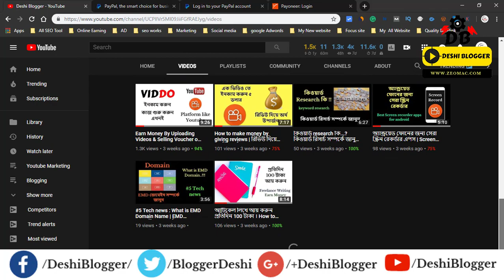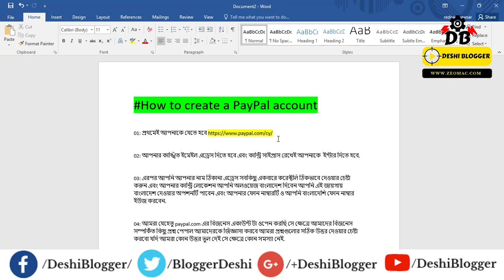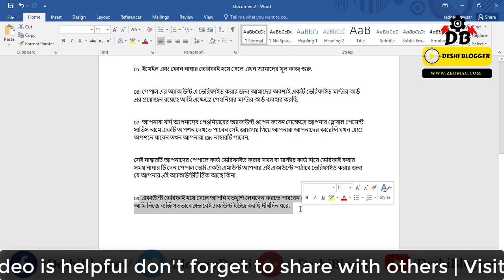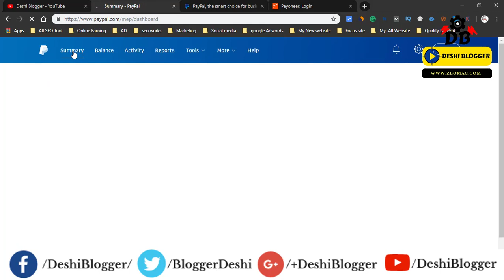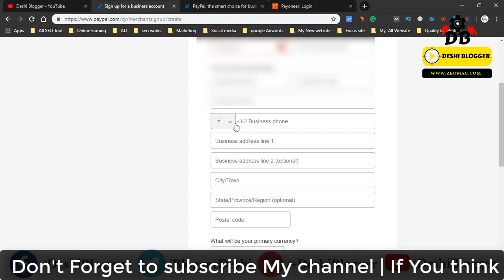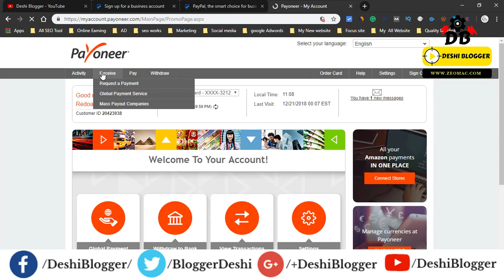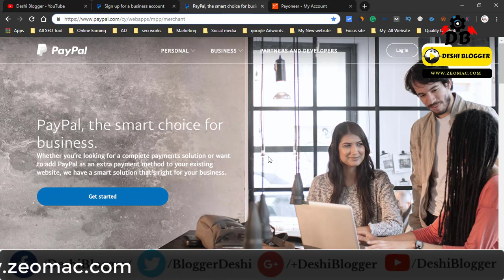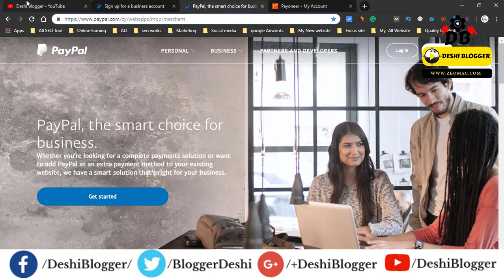How to Create a PayPal account | Verified Paypal account in Bangladesh 2022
In this video, You are going to learn about How to create a PayPal account. If You see this You can create a Verified Paypal account in Bangladesh 2019.

Step: 3:  Then you will try to give your name address all at once, and you will be given the option of Bangladesh in your country location and you will be able to use Bangladesh in this place and your phone number and you will use the Bangladeshi phone number.

Step: 4:  As we open Paypal.com's Business Account, PayPal will ask us some questions related to our business. We will try to answer the questions correctly if there is no problem with the answer we answer.

Step: 5: Now when the email and phone number are verified, our main task is to start now.

Step: 6:  To Verifier in PayPal's Account We must use a Verified Master Card in this case.

Step: 7:  If you open your Payoneer account, you will see an option called Global Payment Service. You can find your IBN number when you go to the euro option of your currency.

When the number is verified by verifying your card on your PayPal card or by registering with MasterCard, PayPal will send a small amount to your account to verify that your account is correct.

Step: 8: There is no problem if you are able to trade as soon as the account is verified, I personally use this account for a long time.

02.  I will try to  uploading good quality content frequently to your YouTube Channel and really trying hard to make it